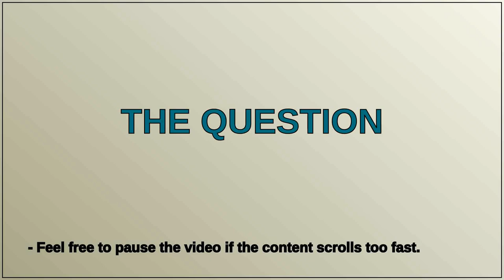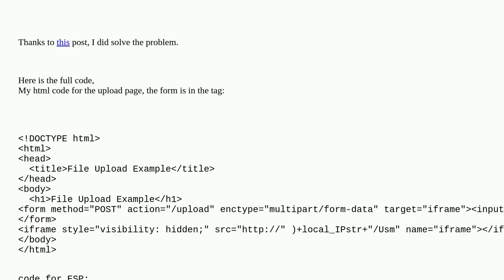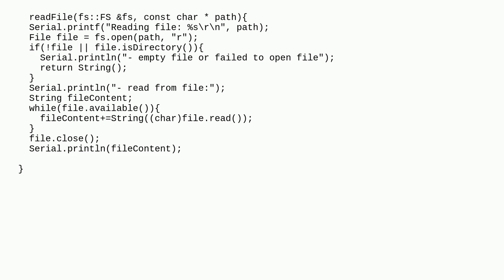Arduino: how to make this code work with spiffs?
how to make this code work with spiffs?

A special thanks goes out to the community

  esp8266 spiffs